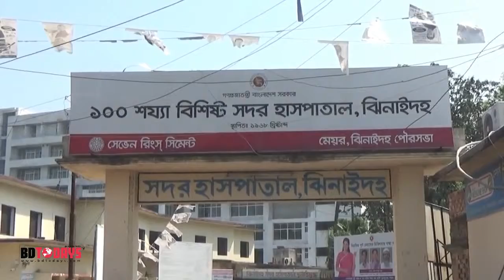আধিপত্য বিস্তারকে কেন্দ্র করে ঝিনাইদহে দু’দল গ্রামবাসির সংঘর্ষে নারিসহ ১২ জন আহত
আধিপত্য বিস্তারকে কেন্দ্র ঝিনাইদহে দু’দল গ্রামবাসির সংঘর্ষে নারিসহ ১২ জন আহত হয়েছে। ১০ এপ্রিল বুধবারে সদর উপজেলার সাধুহাটি গ্রামে এ সংঘর্ষের ঘটনা ঘটেছে।